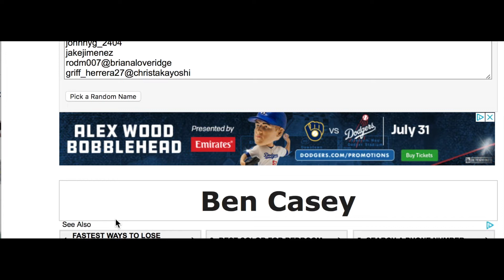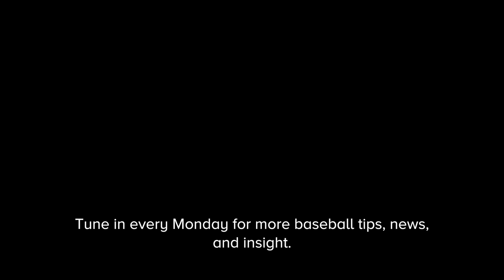MLB Trade Deadline PREDICTIONS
The Bros have guest speaker Corey from @baseballmuch on the show, go check out his page with this
They also talk about the trade deadline, who might go and some other possible trade scenarios.

Daily fantasy/mlb updates, advice, and content.

my personal instagram, not baseball related mostly. But follow yah boi.